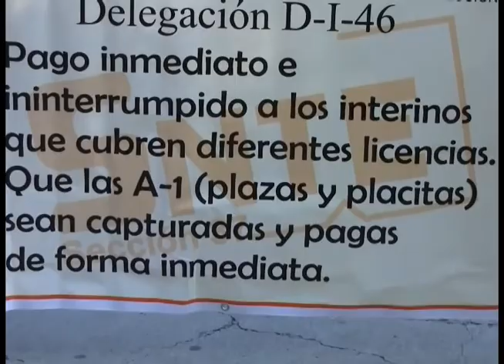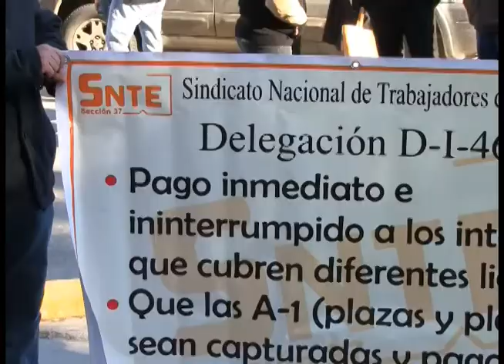Maestros interinos se manifiestan por falta de pago.